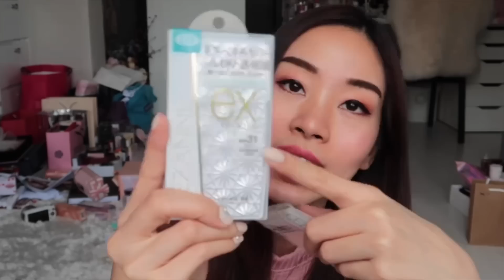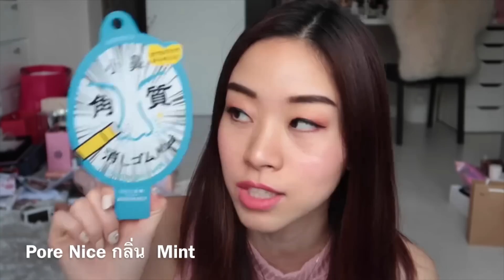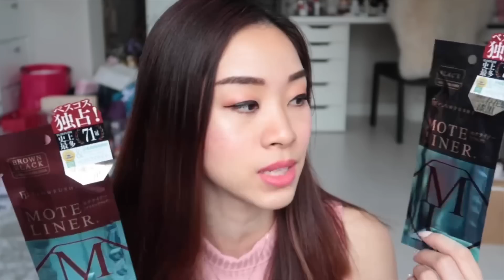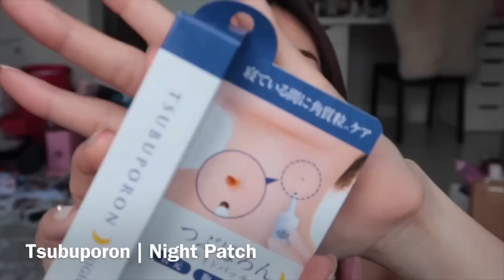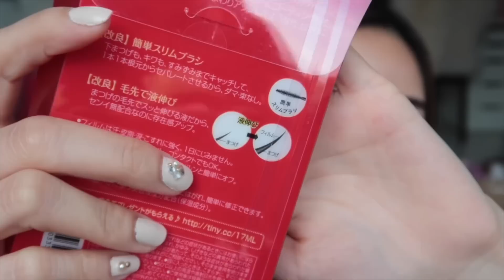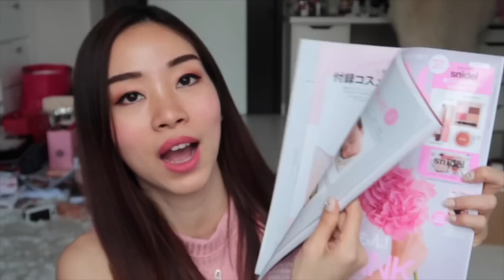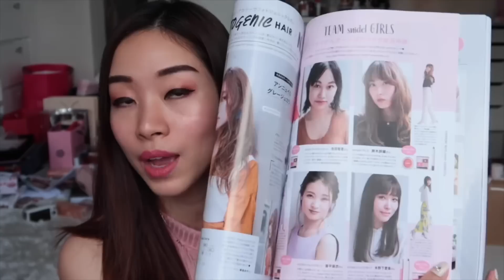Japan Haul 2018 เปิดถุงช็อปปิ้งจากญี่ปุ่น Osaka-Kyoto | Loveberry Joyjee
หลังจากกลับถึงไทยมาซักพัก ได้เวลามาเปิดถุงแล้วว สำหรับคลิปวีดีโอนี้ใครที่กำลังจดลิสต์ไปช็อปปิ้งที่ญี่ปุ่น น่าจะได้ไอเดียไปบ้างไม่มากก็น้อย ไปชมกันเลยจ้า เจ็บมาหนักมากพูดเลยย มีอะไรน่าซื้อที่ญี่ปุ่นบ้าง

OSAKA KYOTO ทริปญี่ปุ่น 2018 กิน+ช็อปแหลก (ตอนที่1)

มีอะไรน่าซื้อบ้าง ในร้านขายเครื่องสำอางญี่ปุ่น

❤ Twitter จอยจี้รีวิว @loveberryjoyjee

คลิปวีดีโอนี้ ไม่ได้รับการสปอนเซอร์จากแบรนด์ค่ะ!